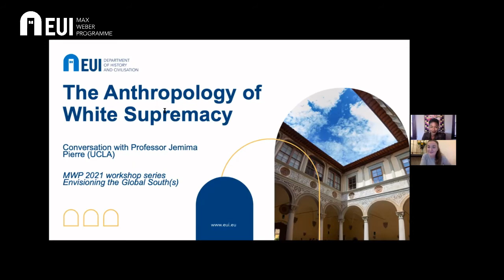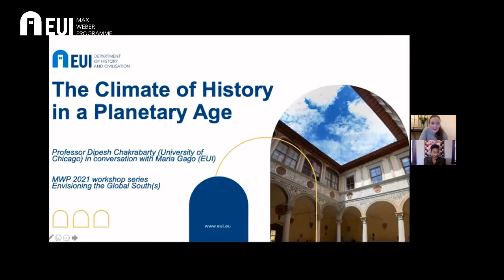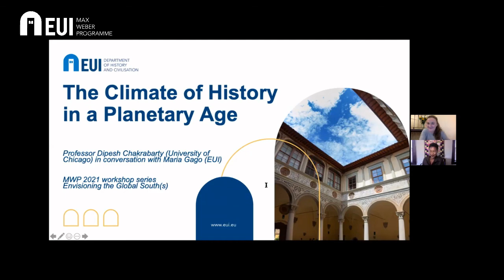Maria Dyveke Styve interviews Jemima Pierre on "Anthropology of White Supremacy"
Maria Dyveke Styve (MW Fellow) interviews Jemima Pierre (UCLA)

"Anthropology of White Supremacy" is part of the Interview Series of the multidisciplinary research workshop "Envisioning the Global South(s)" organised by MW Fellows (Roberta Biasillo, Matteo Capasso, Wanshu Cong, Lillian Frost, Maria Gago, Maria Dyveke Styve)

To speak of global white supremacy is to point to the racial dimensions of an international power system that includes an ideology of white (broadly defined) racial superiority and its related sets of practices. However, it remains difficult to operationalize the historical reality of white supremacy within anthropological theory and practice. For even as mainstream anthropology has acknowledged the significance of race, it has yet to thoroughly engage the role of white supremacy, especially global white supremacy, as part and parcel of the baseline understanding and functioning of the modern world.

How can we as anthropologists speak of neoliberalism, for example, without keeping in constant view the context of white privilege and power that structure both global capitalism and (post/neo) colonialism?

(Extract from Aisha M. Beliso-De Jesús and Jemima Pierre's Introduction to Special Section on the Anthropology of White Supremacy, American Anthropologist, Vol 122, No. 1.)